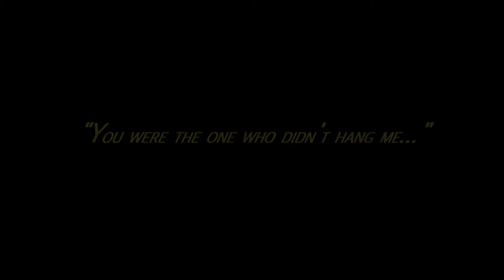The Brothers Ortega Teaser 1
Teaser Trailer for "The Brothers Ortega"
Help us make this into a feature film